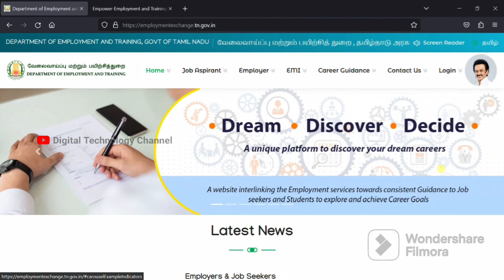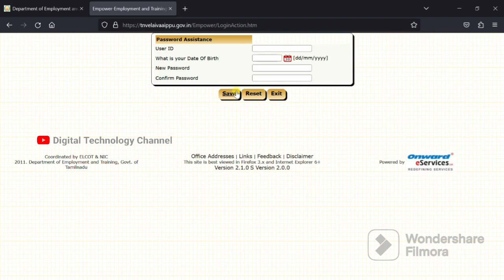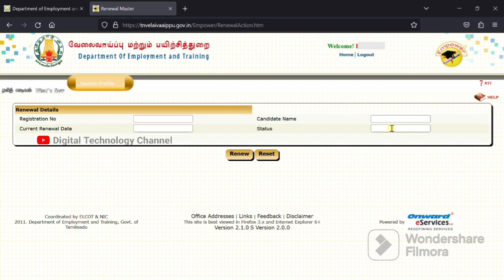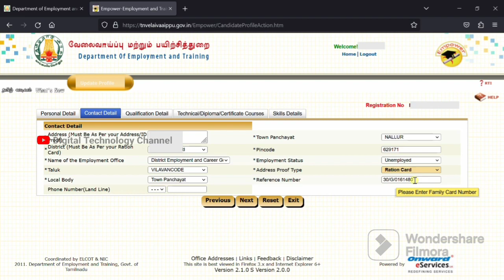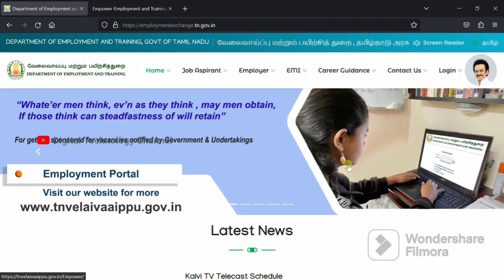How To Renew Employment Card | Online Renewal - Digital Technology Channel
Video on how to renew employment card...